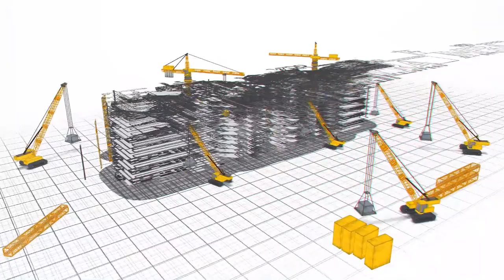VRR 30 II Swarna Enclave II @Kundanpally II Residential Houses II VRR Infra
VRR Infra projects offers different types of projects with excellent place to live in. A calm and cool place with lots of greenery and pollution free domestic area in the concrete jungle of East Hyderabad Telangana. Under the leadership of Mr. Vangeti Raji reddy, Founder and Managing Director of VRR group of companies, the patronage of customers, investors, officials and the support of admin and marketing staff is the reason for this success.

With this success streak... Another ambitious project has been taken up by vrr group of companies
VRR-30 (SWARNA ENCLAVE)  Located at Kundanpally Village, Keesara Mandal, Medchal, Malkajgiri district.

VRR 30 Swarna Enclave our prestigious project is developed with all the necessary amenities for living.

Project Highlights...

Entrance Arch,
Roads Development
Overhead water tank facility
Open Park Area, Children's Play Area
Curbing stones and avenue plantation are done on both sides of the road.
Electricity and Street Lights
With the availability of ground water and peaceful environment, the project is surrounded by a compound wall and 24 hours security facility.

Location Highlights…..

Very near to Infosys pocharam IT sez
Close to international schools like..
Pallavi international school
Divine grace international school
Lead India Bharat Ratna international school etc...
Very close to ECIL x roads
Very close to famous hospitals
Closest to Ghatkesar Outer Ring Road,
Our prestigious project is very close to Charlapally Railway Terminal.

 Book your dream house today
 A definite return on investment in VRR.
 don't wait to buy real estate..
 buy real estate and wait...

 For more details contact our marketing staff.